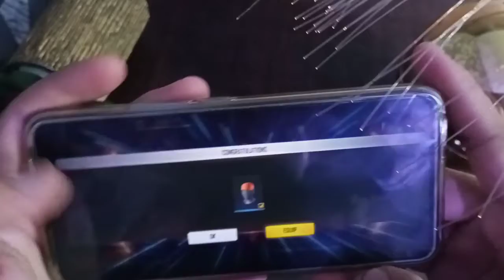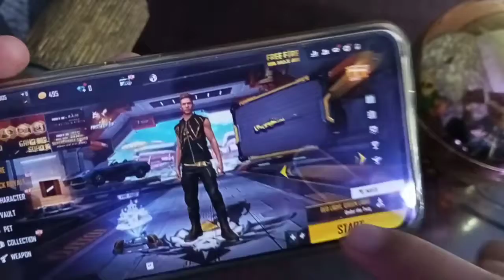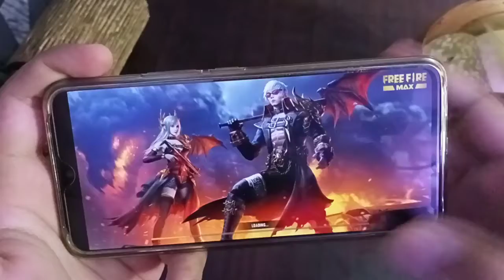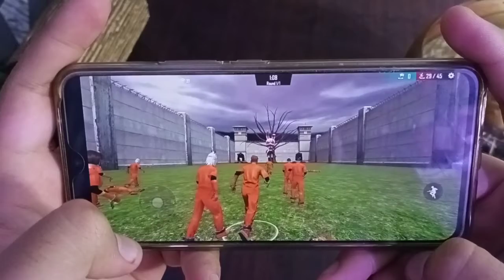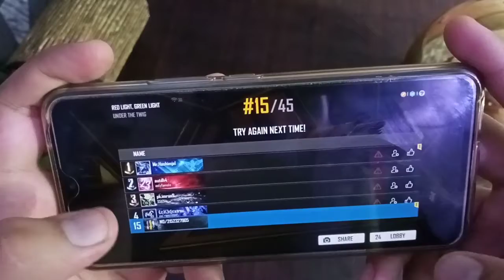How To Play Red Light Green Light in Free Fire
Aj Ki Is Video Main Comp Gameplay Provide Kia H Red Light Green Light New Mode Ka.
Free Fire MAX is designed exclusively to deliver premium gameplay experience in a Battle Royale. Enjoy a variety of exciting game modes with all Free Fire players via exclusive Firelink technology. Experience combat like never before with Ultra HD resolutions and breathtaking effects. Ambush, snipe, and survive; There is only one goal: to survive and be the last one standing.

MORE VIDEOS TO WATCH :
Update Patch in Free Fire Gold Royal | How To Update Patch in Free Fire